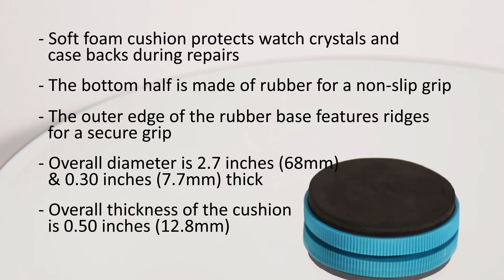Soft Foam Watch Cushion Case Holder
Have you ever worried about scratching your watch crystal while you are trying to open the case back? Or needed a soft base to set your watch on when setting it or doing other maintenance? Well this convenient case cushion is perfect for just that, it helps to protect crystals and case backs to prevent scratching when you are snapping case backs on or off, removing case back screws, or a number of other services. The case cushion features a firm foam cushioned top with a 2.5" inch (64mm) diameter and a non-slip rubber bottom with a 2.7" (68mm) diameter and a ridged outer edge providing a good grip.

 • Soft cushion protects watch crystals and case backs during repairs
 • The top side is a firm foam cushion
 • The bottom half is made of rubber for a non-slip grip
 • The outer edge of the rubber base features ridges for a secure grip when holding the cushion
 • Top foam cushion measures 2.5" inches (64mm) in diameter and is about 0.20" inches (5mm) thick
 • Bottom rubber base measures 2.7" inches (68mm) in diameter and is about 0.30" inches (7.7mm) thick
 • Overall thickness or height of the cushion is 0.50" inches (12.8mm)